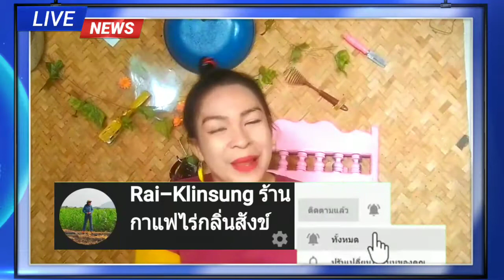เคล็ดลับการปั่นเป๊ปซี่ให้อร่อย ซ่าส์ ไม่จืดชืด Pepsi แจกสูตร สร้างรายได้ ขายดี ไร่กลิ่นสังข์ EP.30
💋สวัสดีค่าาาาา...พี่นุแม่ค้าปากแดง จากร้านกาแฟไร่กลิ่นสังข์ค่ะ
💋อยากให้พี่นุมาแนะนำสูตรไหนเมนูอะไรแนะนำเข้ามาเลยนะคะ
                 👆กดแชร์ share
ให้พี่นุด้วยนะค๊าาาาา
และอย่าลืมสั่นกระดิ่ง 🔔🔔🔔 เพื่อที่จะได้ไม่พลาดคลิปใหม่ๆของพี่นุนะคะ🥰😍😘
ขอบคุณค่าาาาา🙏🙏🙏